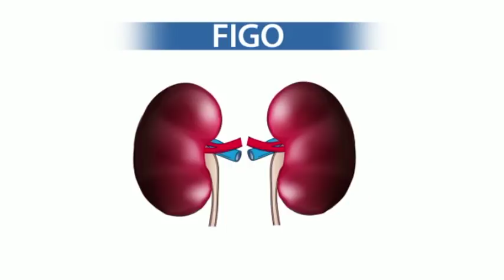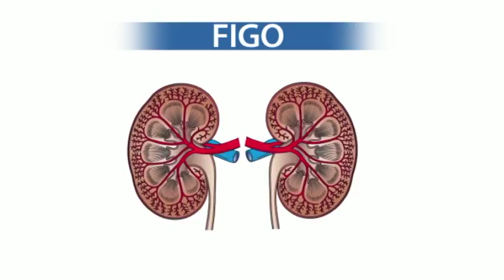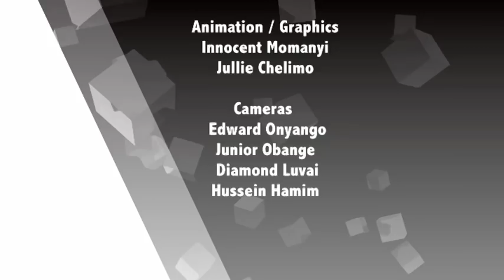Sema Kweli : Wimbi la Wanasiasa Kuhama - 15.08.2018